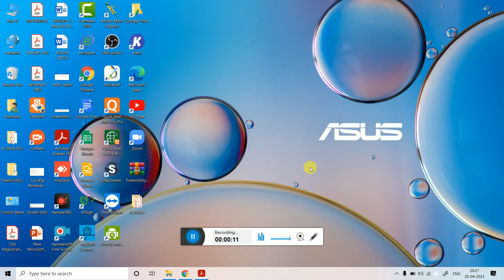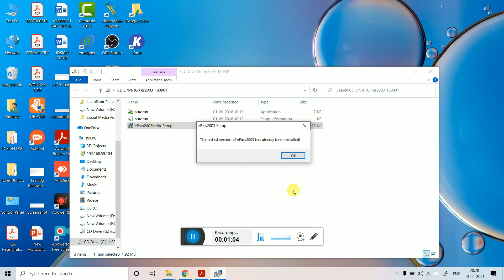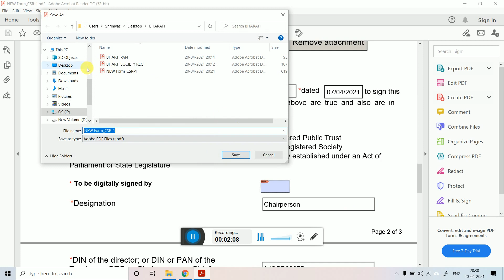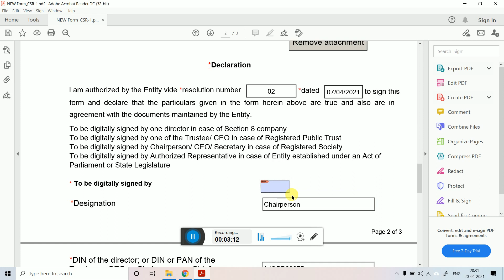How to Attach DSC to MCA Forms - How to Attach DSC to PDF File - पीडीएफ फाइल को DSC कैसे लगाए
अगर आप कभी भी किसी भी पीडीएफ फाइल को डीएससी लगाना चाहते है तो ये वीडियो देखे आपको आसानी से समझ आ जायेगा
Answer to following qutestions
1. how to attach dsc to mca forms
2. DSC Error
3. DSC Attach problems
4. DSC pdf file ko kaise lagaye
5. pdf file ko dsc kaise lagaye
6. dsc not showing

Call for more information or Paid consultation on 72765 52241